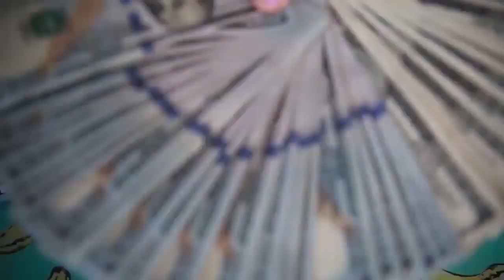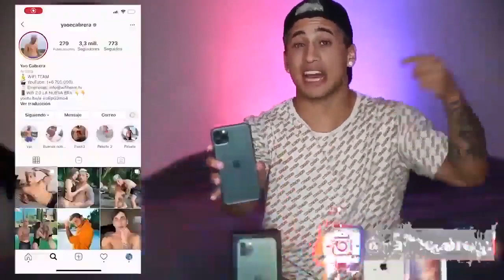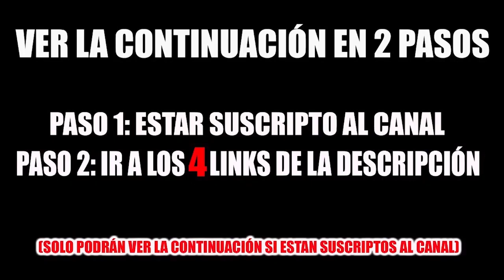24 HORAS SIENDO LESBIANA EN LA MANSION WIFI *beso a otras mujeres* - WIFI ENANOS